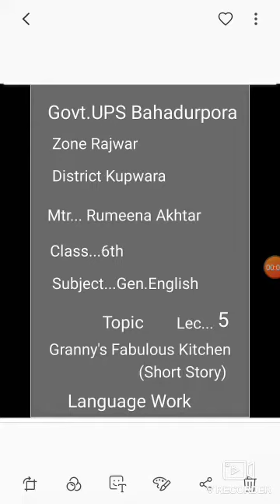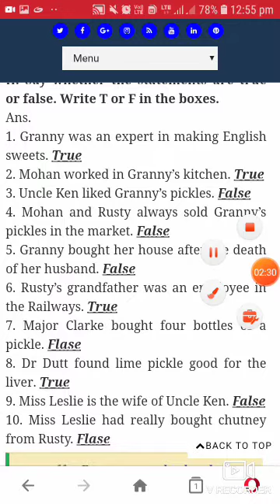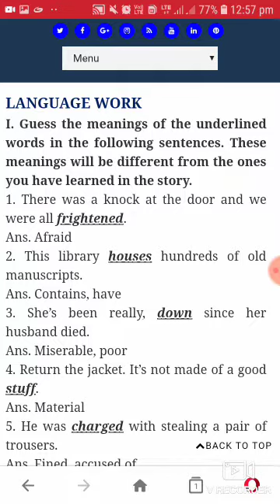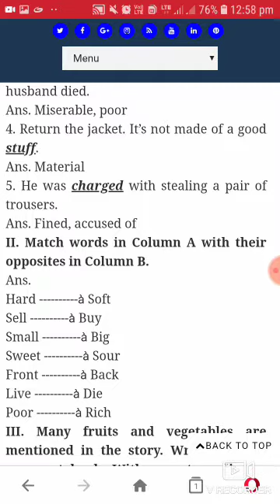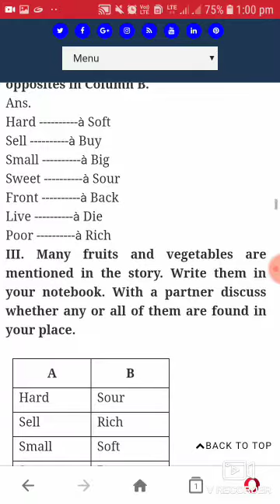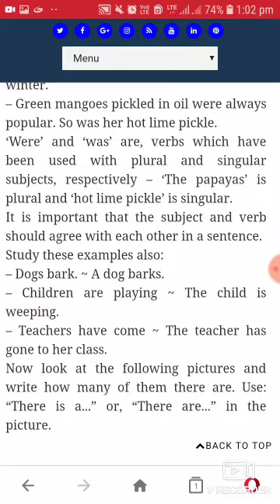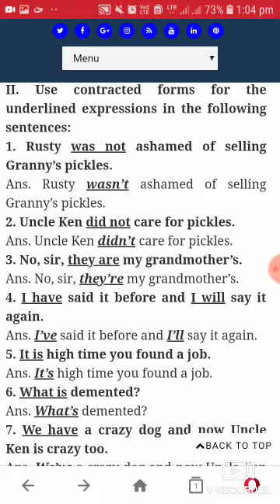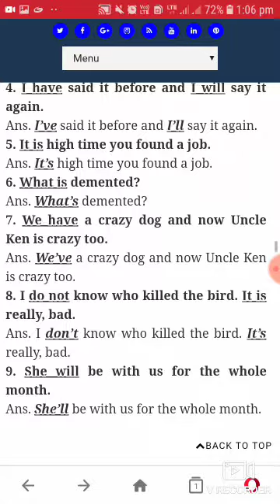Granny's Fabulous Kitchen (Language Work)